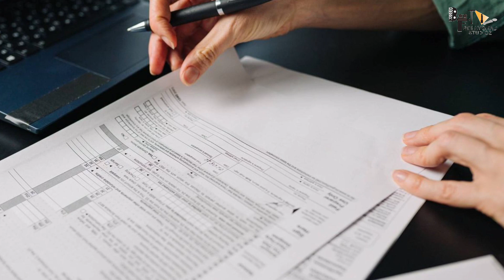Salaar | 66 Interesting Facts | Prabhas | Shruti Hassan | Pruthviraj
Salaar
Thumbnail: first mafia war की कहानी!!

Anchor - Ispreha
Script - Manisha